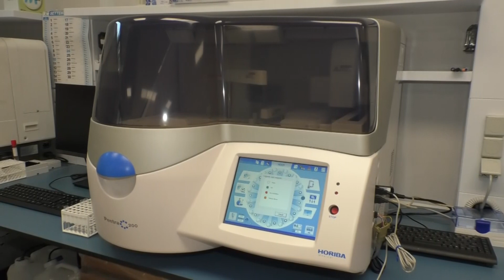Giulianova | Inaugurato un nuovo centro medico D'Archivio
| SUPER J | Giulianova | Inaugurato un nuovo centro medico D'Archivio

Contatti Redazione:
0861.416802